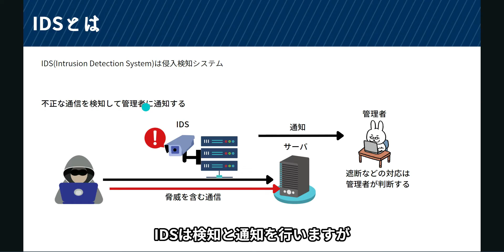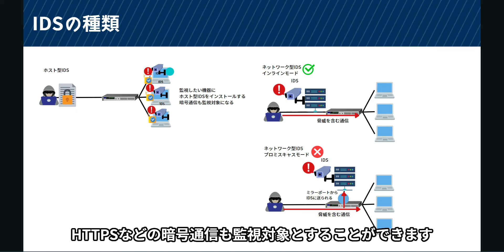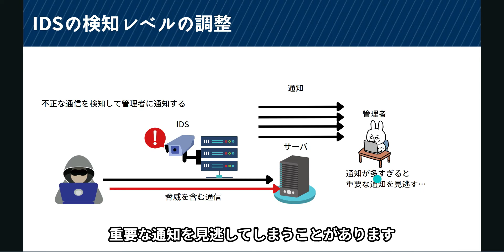#30【サクッと学べる支援士対策】IDS